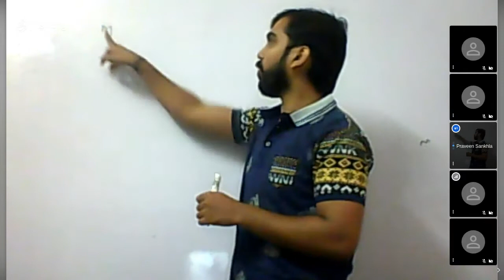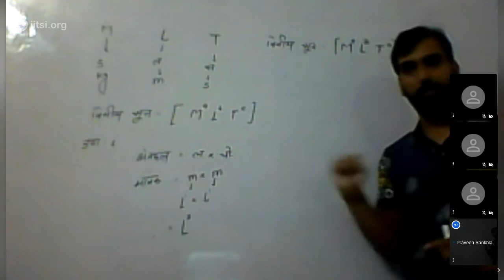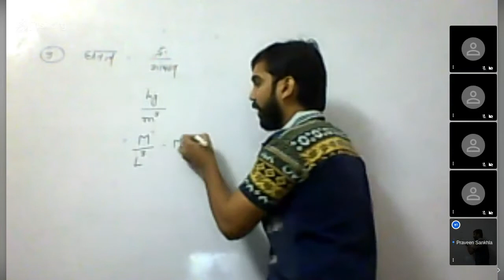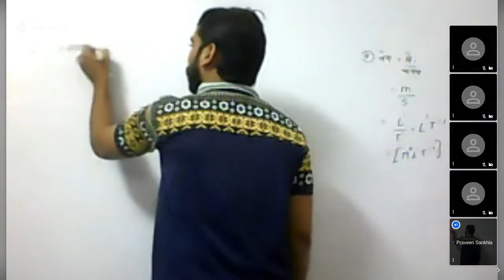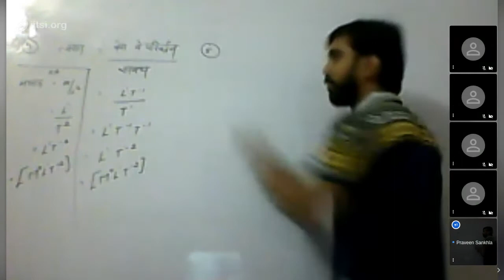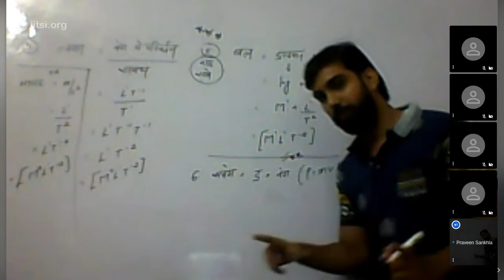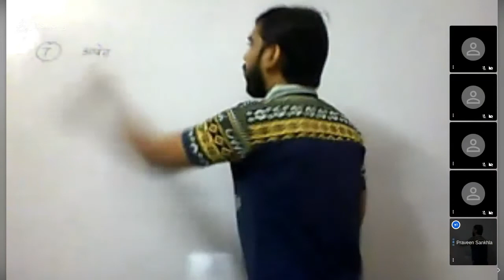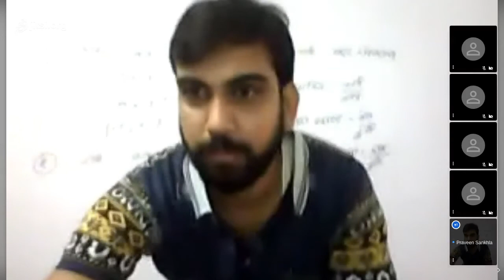Class XI Physics 10 08 20